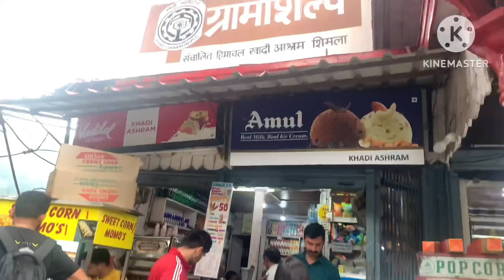Birthday Celebration 1st vlog 🥳 Celebrating sister in law birthday 🎉